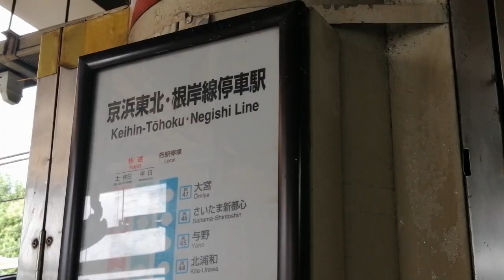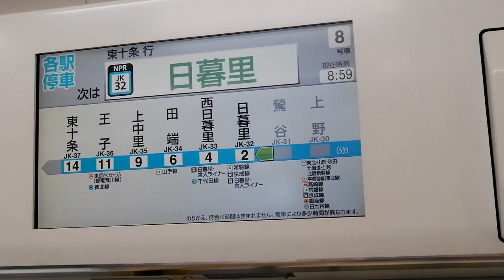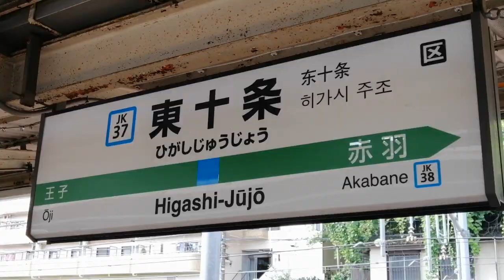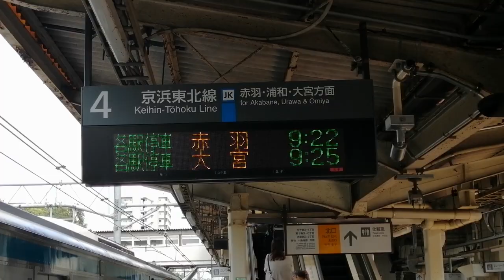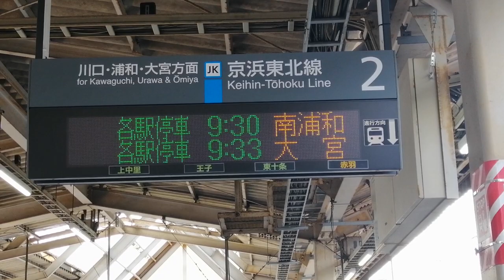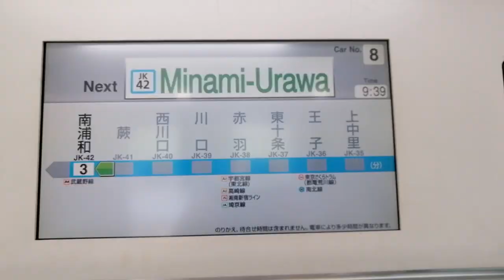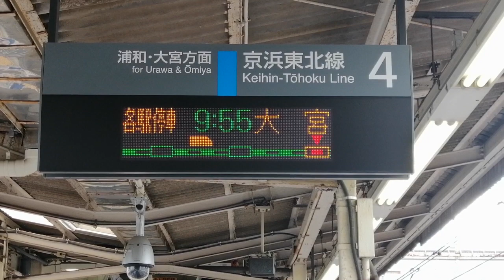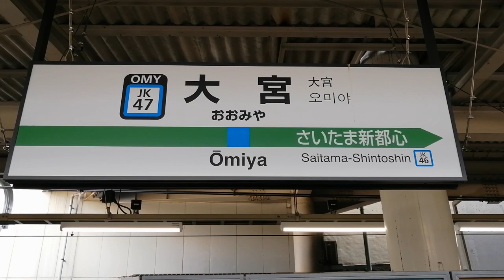【東十条行も!!】京浜東北線の北行を東十条行き→赤羽行き・・・と刻み乗車!(上野〜大宮)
☆自己紹介☆

コメント返信頑張っております。コメントたくさんお寄せください！

10月は週3回(火・金・日)公開します。
火曜・金曜・日曜の18:05にYouTubeに集合!!
水曜日を中心にさらに増量することがあります。

火曜日レギュラー企画、
乗客が一番多い駅と少ない駅のあるものないもの調査を公開します。

☆SNS☆